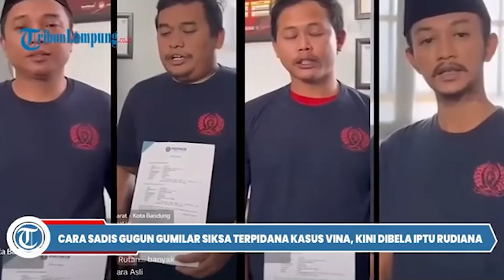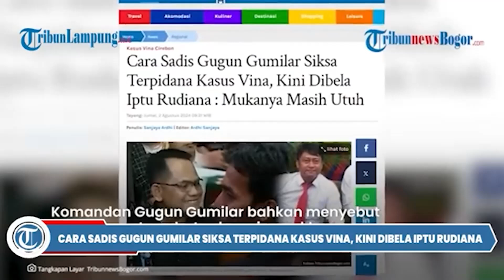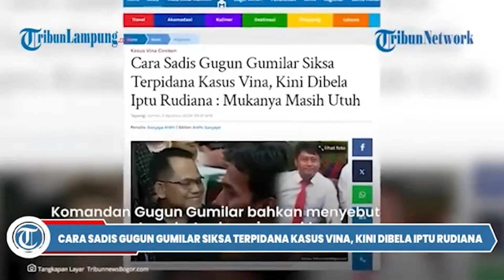Rudiana Bela Anak Buahnya yang Dituding Siksa Terpidana Kasus Vina Dengan Sadis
- Gugun Gumilar melakukan penyiksaan sadis terhadap 8 terpidana kasus Vina Cirebon.
Dari sejumlah polisi, Gugun Gumilar disebut-sebut sebagai yang paling sadis menyiksa terpidana kasus Vina Cirebon.
Walau bertindak sadis terhadap manusia, namun Gugun Gumilar tetap dibela oleh komandannya.
Komandan Gugun Gumilar bahkan menyebut penyiksaan tersebut sebagai cara khusus agar pelaku mengakui perbuatannya.
Penyiksaan oleh polisi diungkap Aldi, adik Eka Sandi terpidana kasus Vina Cirebon.
Aldi bercerita ia ikut ditangkap Iptu Rudiana bersama Saka Tatal, Eko, Eka, Jaya, Supriyanto, Sudirman dan Hadi pada 31 Agustus 2016.
Hari itu, Iptu Rudiana bersama tiga anak buahnya, Bripka Gugun Gumilar, Bripka Dodi Irwanto dan Brigadir Andi Safrudin.

Editor VIdeo: Tri Prayugo